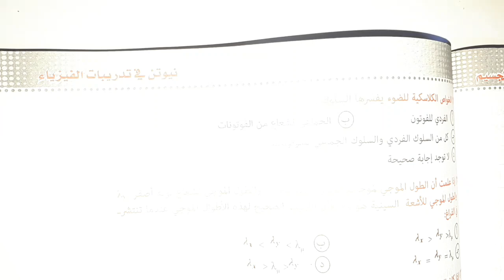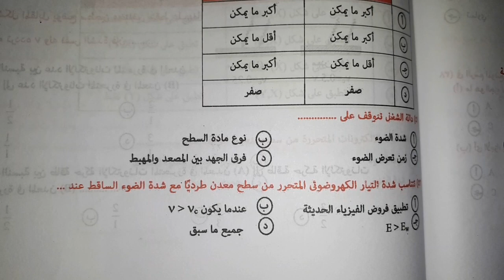الجزء التاني من حل المحاضرة الأولي حتي التأثير الكهروضوئ كتاب نيوتن تالتة ثانوي فيزياء